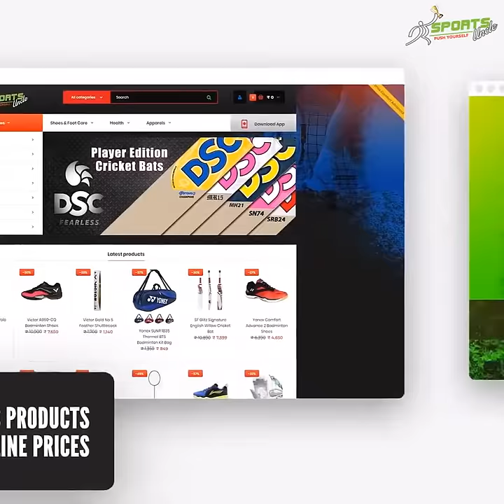Sportsuncle - Yes this Sports Shop Near Me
Are you looking for Sports Equipment shop near you, where you can buy the Genuine stuff, then sportsuncle.com is the right place.

Some of the Popular Links..